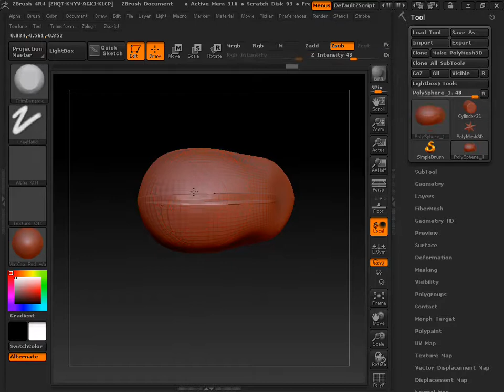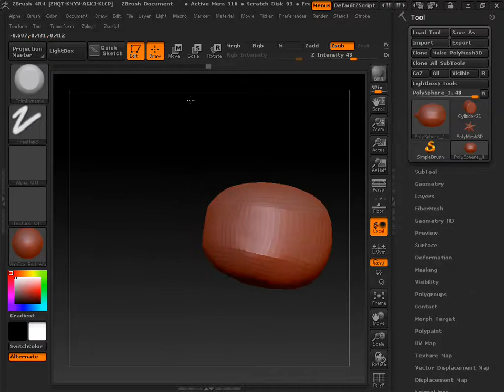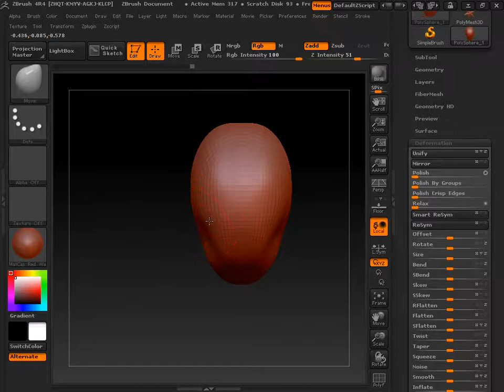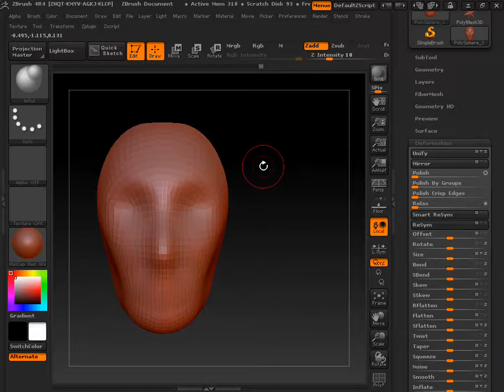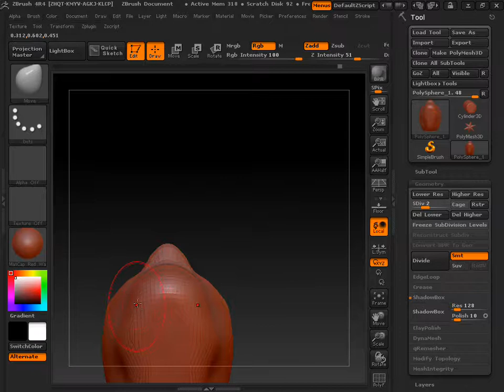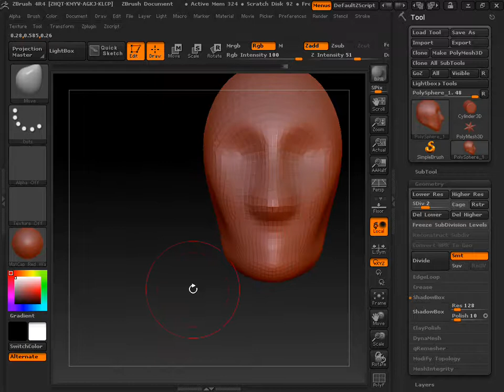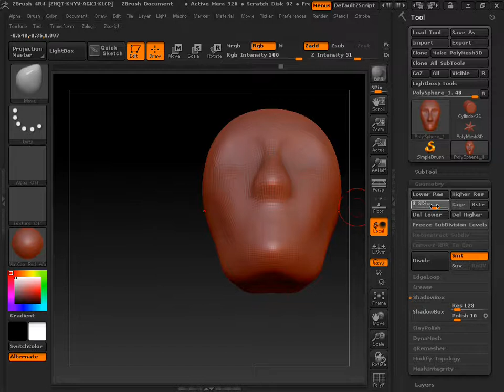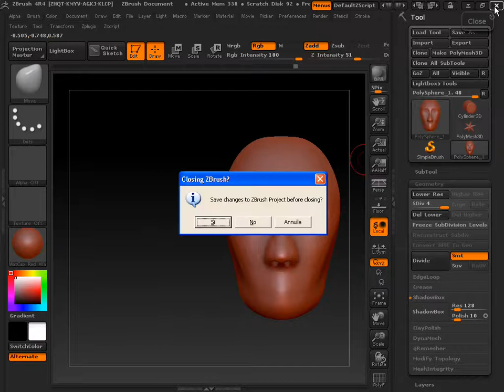TUTORIAL TESTA CON DYNAMESH2